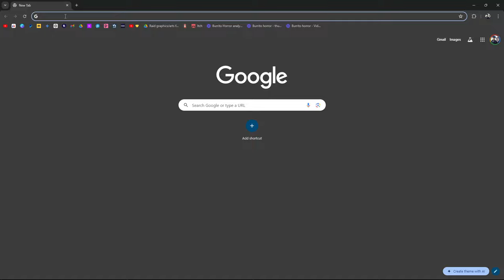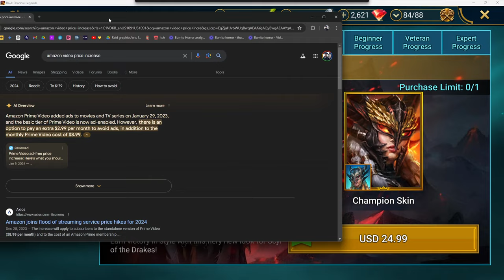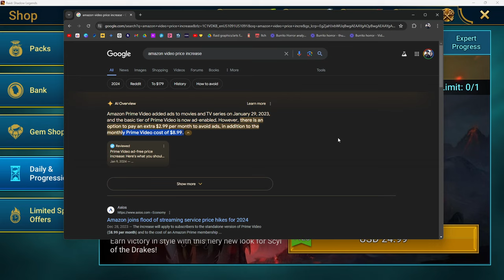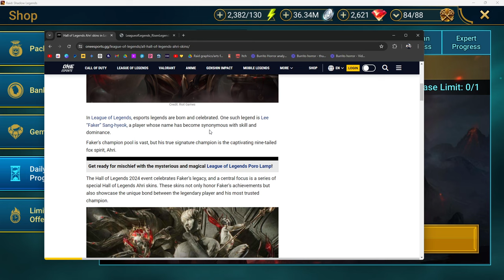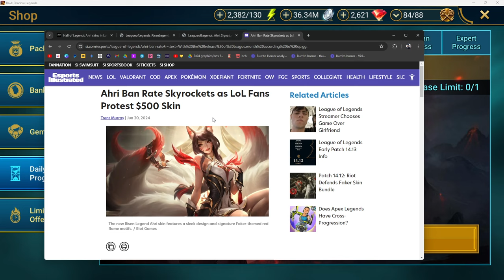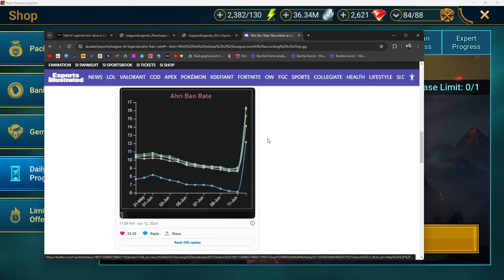Why All These Skins For Sale? | Raid: Shadow Legends